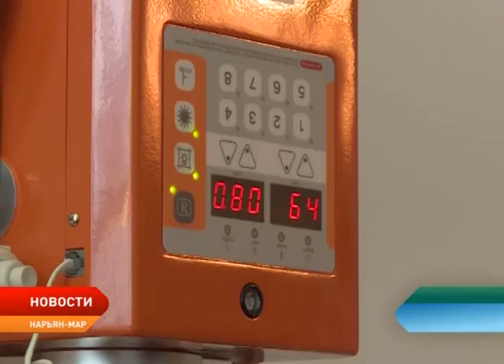В Ненецком аграрно-экономическом техникуме заработала новая лаборатория для будущих ветеринаров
Территория открытий: в Аграрно-экономическом техникуме заработала новейшая лаборатория для будущих ветеринаров. Современное оборудование позволяет проводить десятки видов исследований и выявлять у животных сложные заболевания на ранних стадиях. Практический класс, где занимаются студенты, превратился в полноценную ветклинику. Ребятам теперь будет гораздо проще подготовиться к дипломной работе — в этом году им одним из первых в России предстоит сдать демонстрационный экзамен по стандартам «Ворлдскиллс».